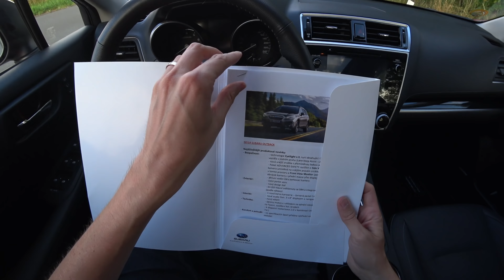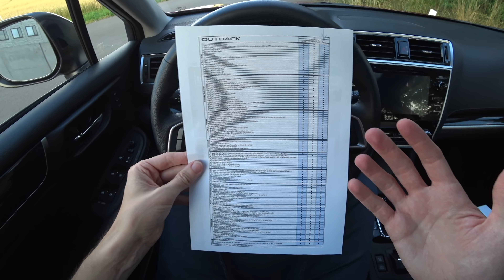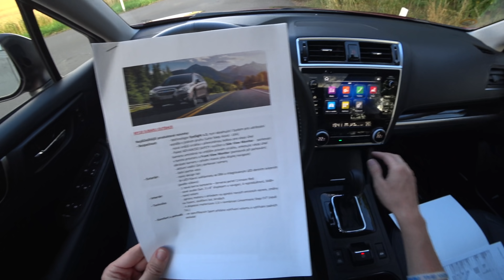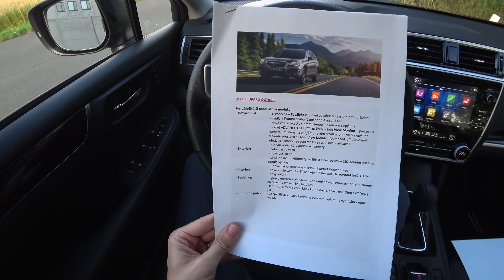2018 Subaru Outback 2.5i-S, 4K POV TEST: I drobná modernizace stačí!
Nejnovější generace Subaru Outback dostala novější EyeSight, přišla o denní svícení v mlhovkách a má jednu novou barvu. Ale to není vše!

Natočeno akční kamerou Sony Action Cam FDR-X3000.